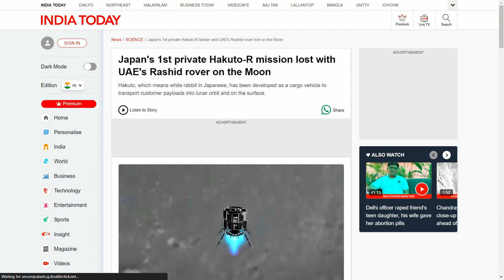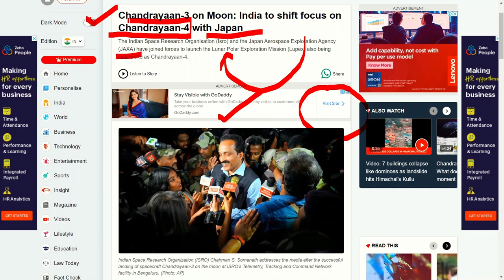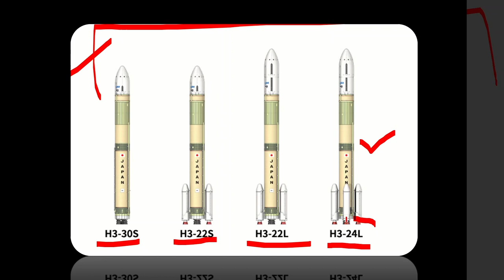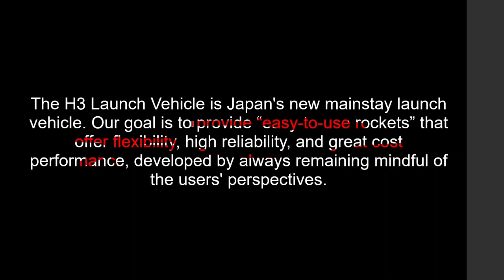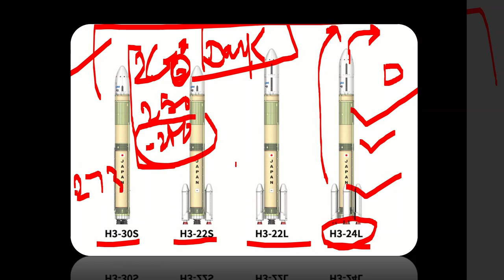Chandrayaan-4: India ties up with Japan for 'LUPEX', the next lunar venture | isro vs jaxa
In this video we are talking about Indian space agency ISRO and Japanese space agency JAXA is plaining to launch chandrayaan 4

After Chandrayaan 3 success ISRO is going to launch Chandrayaan 4, explained video

ISRO to launch Chandrayaan 4 with Japan

when Chandarayaan 4 will be launched

This video is made for knowledge purpose, the objective of this video to educate people not want to spread hate towards any community

what is the purpose of chandrayaan 4 ?
what is the work of ISRO and JAXA ?
chandrayaan 4 is going to explore polar region of Moon
chandrayaan 4 with japan
ISRO vs JAXA